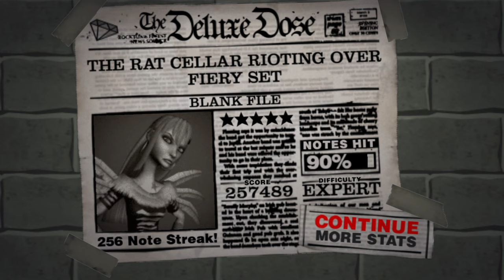Guitar Hero Sonata Arctica Ps2 : Blank File - Sonata Arctica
Gameplay no Pcsx2, Jogando no Teclado.

Windows 11
11th Gen Intel(R) Core(TM) i5-1135G7 @ 2.40GHz
Intel Iris Xe Graphics G7 80 EUs
24,0 GB RAM

Playstation 2